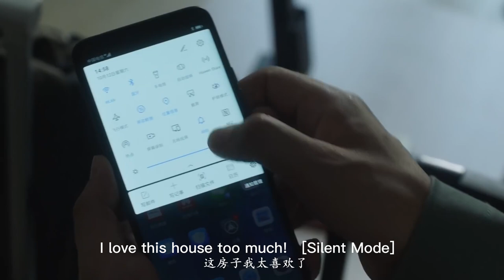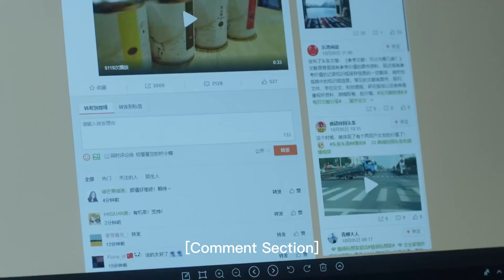丈夫用妻子的錢包養小三，回家還對妻子不耐煩，殊不知報應馬上來了！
【ssey】EP 31
【劇名】《三十而已Nothing But Thirty》
【劇情簡介】顧佳（童謠）是令人豔羨的金字塔上層，她把老公從煙花程式設計師打造成了“許總”，也把自己打造成了裡外一把手的全職太太。 然而當這個家有了入侵者，顧佳沒有逃避。 王漫妮（江疏影）則是特立獨行的叛逆者，深信自己既有顏值又有腦子，永遠值得更好的，然而她也有自己的煩惱。 鐘曉芹（毛曉彤）是標準化的大多數，嫁給事業單位鐵飯碗的老公，自己保有一份普通工作，安心做一個平凡妻子，卻因寫作愛好偶然賣出高價版權，夫妻的經濟地位和社會地位一夜之間發生倒置，女强男弱的婚姻瞬間失去了平衡。